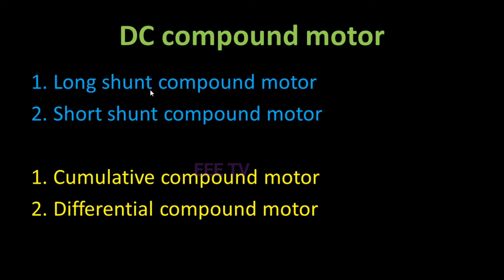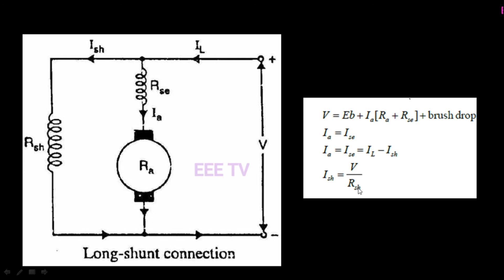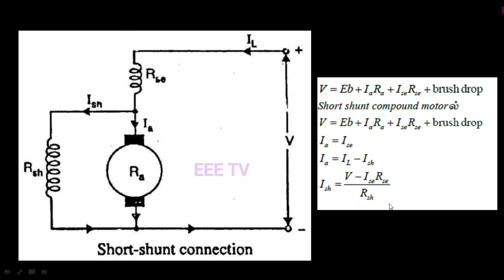DC COMPOUND MOTOR|தமிழில்|IN TAMIL